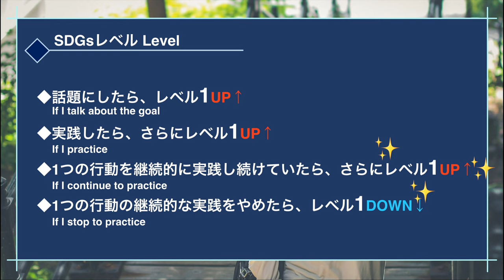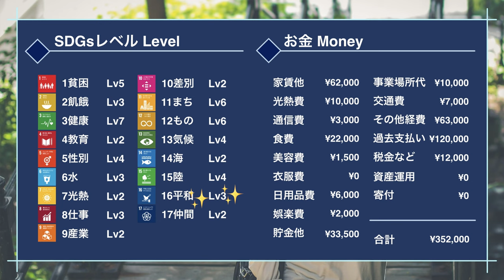もしSDGsが達成しなかったらIf the SDGs are not achieved【字幕あり/Subtitles】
■コメント欄の開放
登録者数が1000人を超えたら開放する予定です。
それまで視聴者様同士で交流できないこと申し訳ありませんが、
If the number of registrants exceeds 1000, we plan to open the comments section.
I'm sorry that viewers can't interact with each other until then.
Please understand.

■字幕の設定
ご自身のYouTubeで字幕の書式を変更することが可能です。
見づらい場合は、書式変更してみてください。
投稿者側で指定ができないためお手数をおかけします。
You can change the format of the subtitle on your YouTube.
If it's hard to see, please change the format.
I'm sorry to trouble you because I can't specify it by the author.

人や地球の幸せのために
普段の生活に取り入れられる考え方・サービス・商品を紹介していきます✨
I introduce the service, product and thought you can choose to your life for people and the earth.

■目標
2022年の年末までに10万人登録を目指しています！
I aim to 100,000 followers until the year-end of 2022.

■お仕事依頼はこちら Contact to